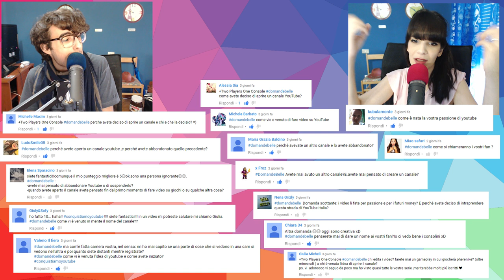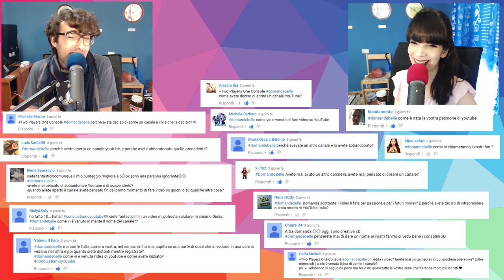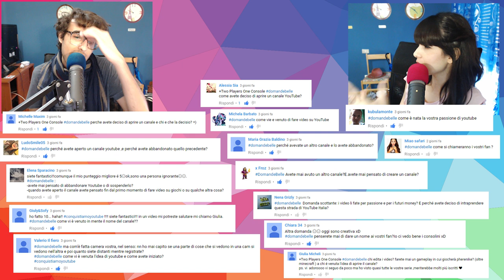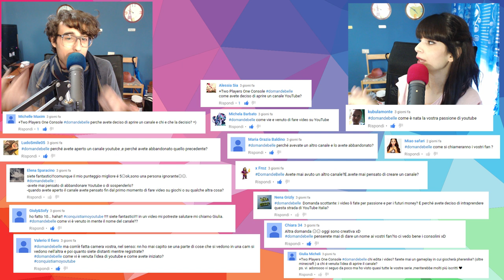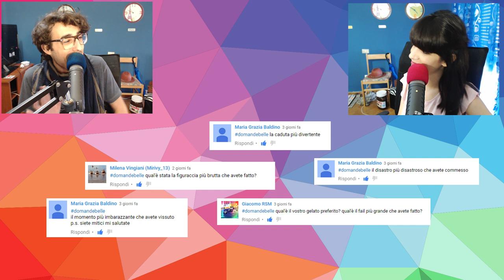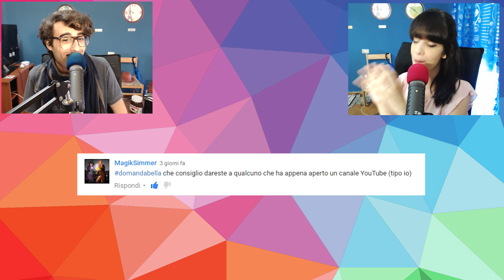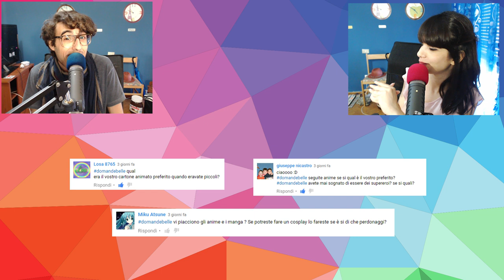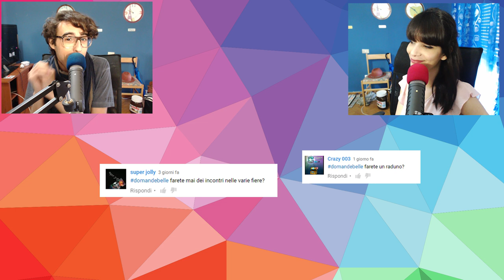Come E' Nata La Nostra Passione Per Youtube? - VLOG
La seconda parte esce entro la fine di questa settimana :3
Se volete farci altre domande utilizzate